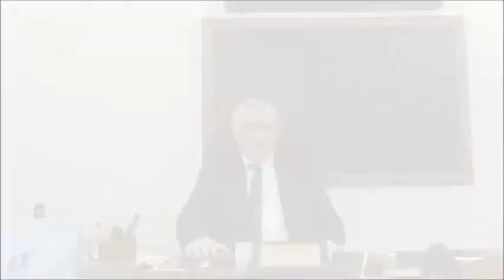8 Mart Dünya Kadınlar Gününde Beykoz'dan Özel Etkinlik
8 Mart Dünya Kadınlar Günü Beykoz ilçe kutlama programı, Ferda ve Turan Takmaz Ortaokulu ve İmam Hatip Ortaokulu’nun düzenlediği etkinlikle A. Hisarı Ahmet Mithat Efendi Kültür Merkezi’nde gerçekleşti.